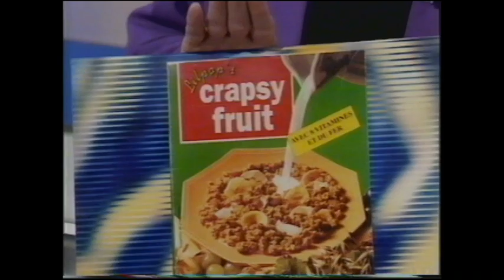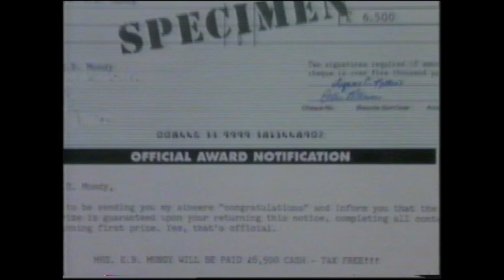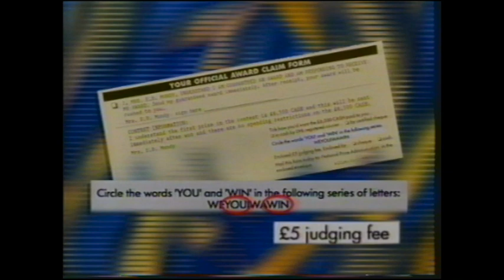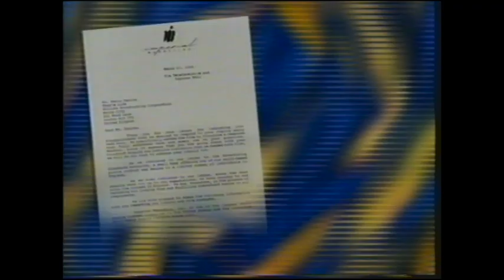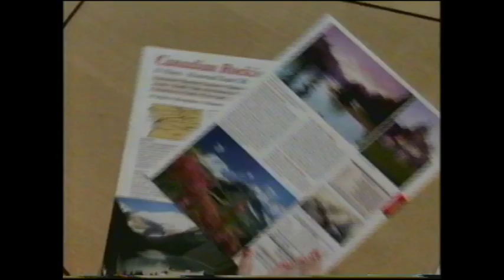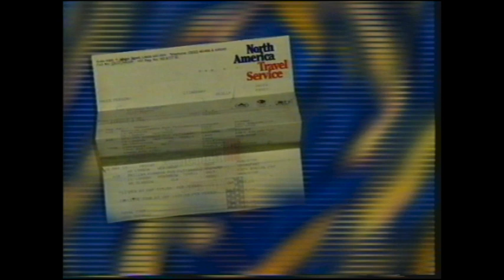That's Life! Final Series. 19.03.1994. Incomplete episode.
An incomplete episode of That's Life from its Final Series.

Featuring, Esther Rantzen, Gavin Campbell, Adrian Mills, Doc Cox, Kevin Devine, Barry Cryer and Lionel Blair.

I thought I'd upload for historical purposes, if nothing most.

The anagrams at the end are fantastic.